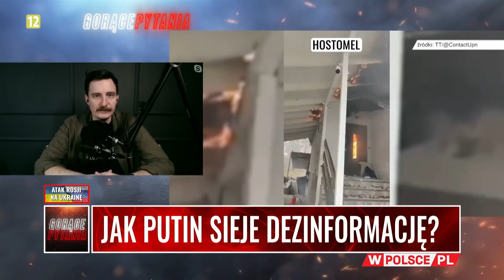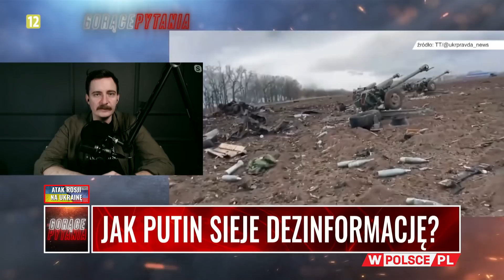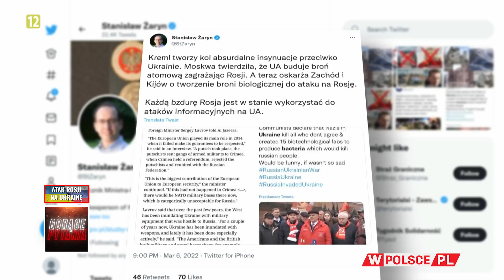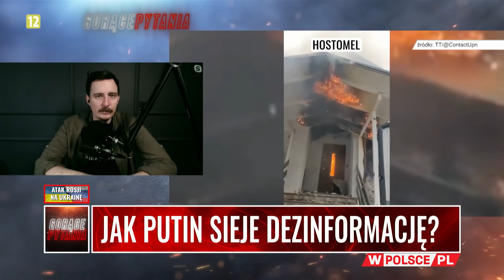JAK PUTIN SIEJE DEZINFORMACJĘ?